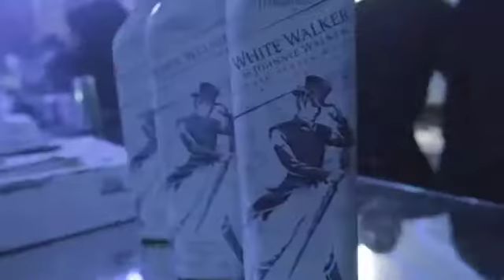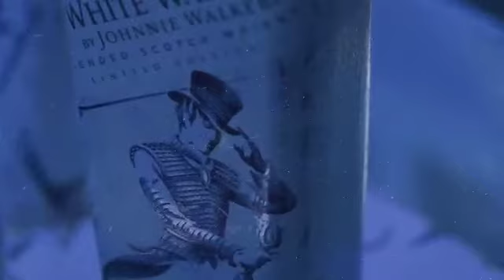Jhonnie Walker x Game of Thronesc DStv